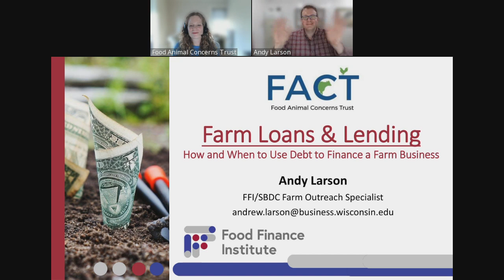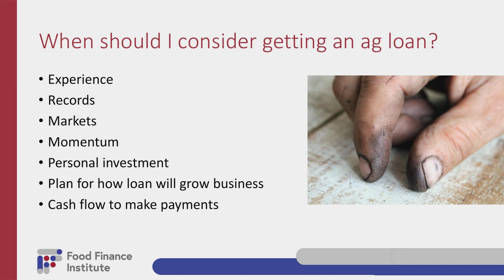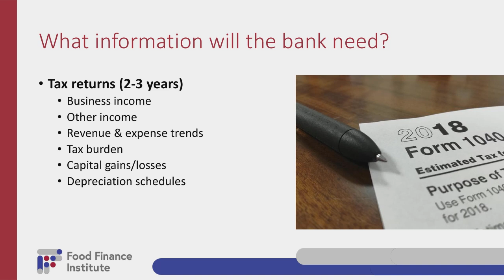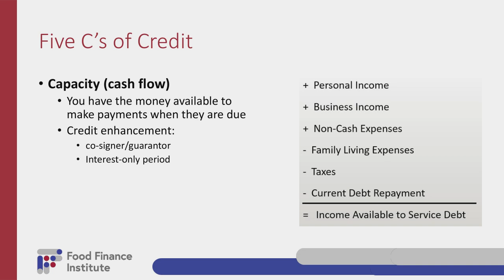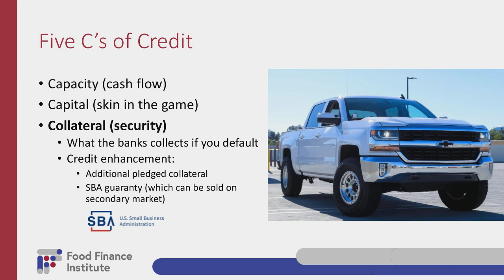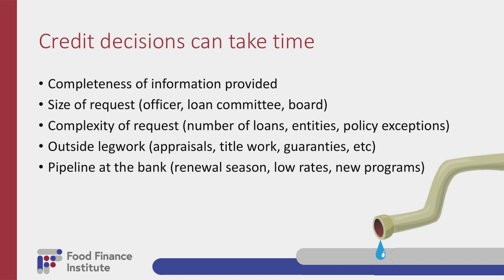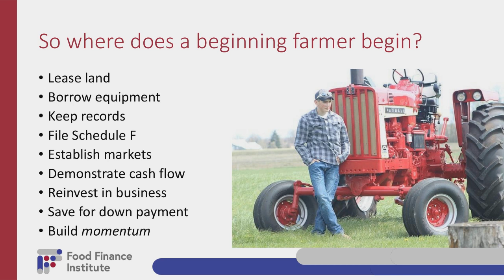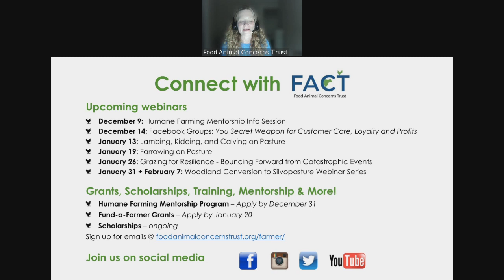Farm Loans: How and When to Use Debt to Finance Your Farm Business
Growing a food and farm business often requires taking on debt.  Upfront capital requirements and seasonal operations expenditures can leave enterprises strapped for cash and vulnerable to disruptions.  The right loans can help, but it is important to know when and where to seek funding, and which lending opportunities best suit your purpose.  Let's talk about how to decide whether debt financing is the right tool for you, and how to get approved.

Our guest presenter is Andy Larson, Farm Outreach Specialist at the Food Finance Institute (FFI) at the University of Wisconsin, Madison. Andy has expertise in strategic farm business and marketing planning, farm financial statements and projections, agricultural credit and loan structure, loan guarantees and credit enhancements, farm succession and intergenerational transition, and grantsmanship.